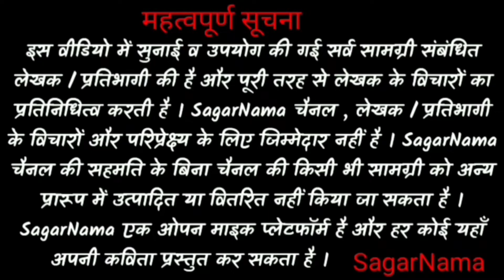Vanshmani || SagarNama Sahitya Manch || मैं मैं नहीं कुछ और हूँ ...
Presented By

SagarNama is an poetry story bestshayari latestpoetry bestsadstatus openmic platform for Poets, Stand-up Comedians, Storytellers, and Musicians in Hisar, Hansi, Bhiwani,Tosham, Rohtak, Kaithal(Haryana).